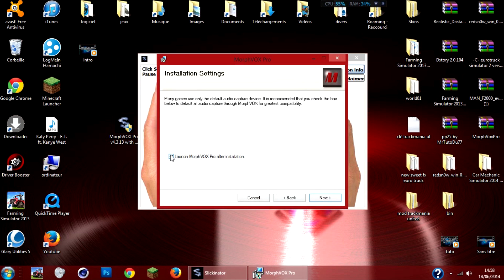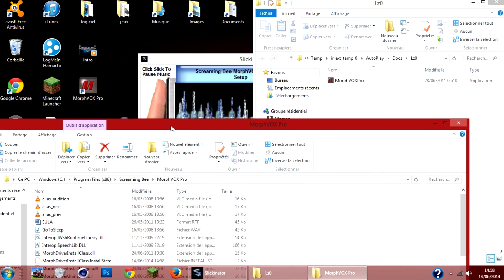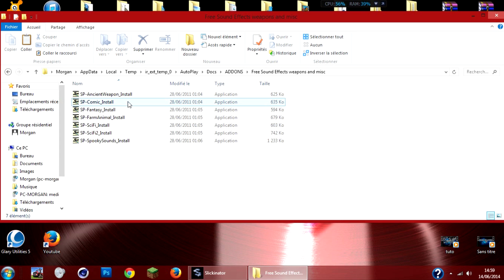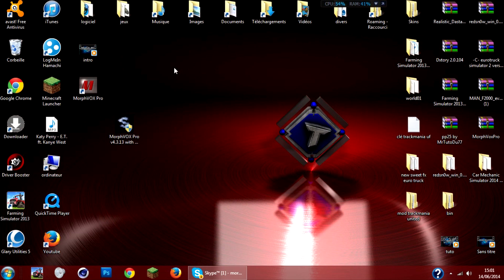Tuto : Comment changer sa voix sur SKYPE, ect.....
J'espère que petit tuto sur comment changer sa voix sur SKYPE vous aura plu mettez un like, un commentaire et surtout oublier pas de vous abbonez a ma chaine !!